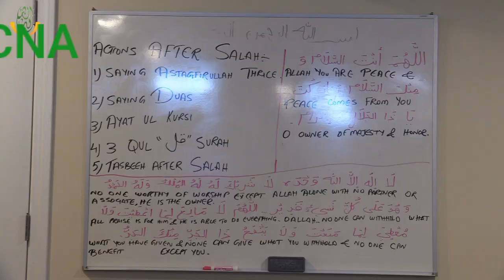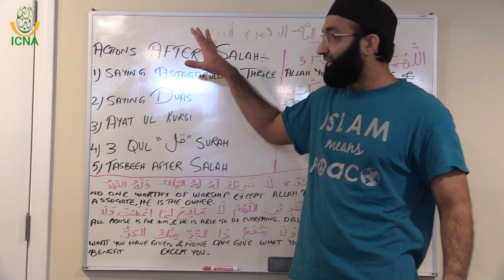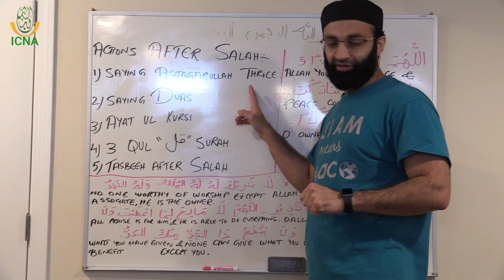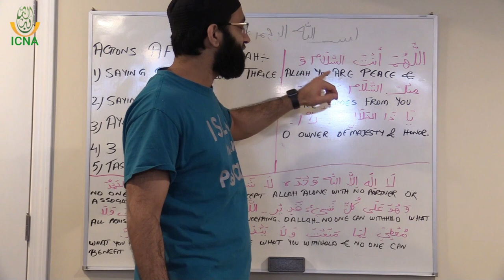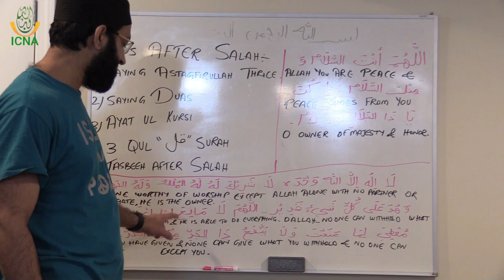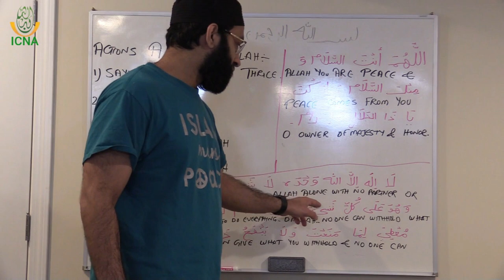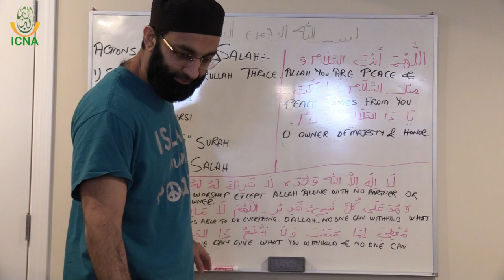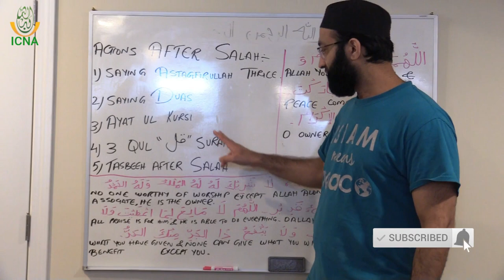Fiqh for Kids with Fun | 20 - Things after Salah Part 1 | Dr. Asif Hirani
20   Things after Salah Part 1

Figh for Kids with Fun!

Teaching my kids basic Fiqh about using the restroom, wudu, prayers, the meaning of prayers, etc.